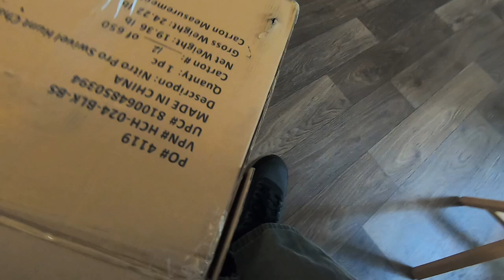Unboxing the Black Sierra Nitro Pro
Unboxing the Black Sierra Nitro Pro Hunting Chair. I will be using this as my new Blind chair and will have a Review at the end of the season.